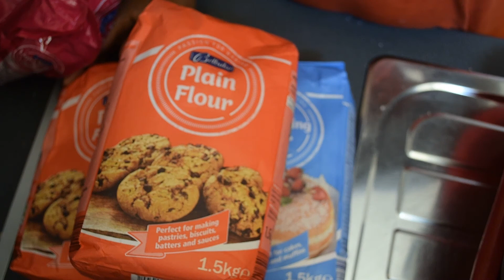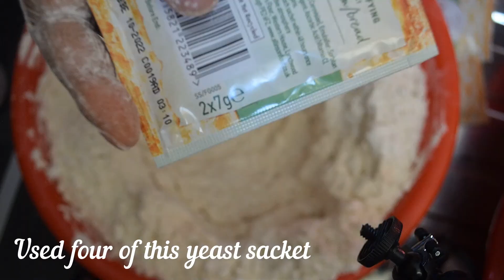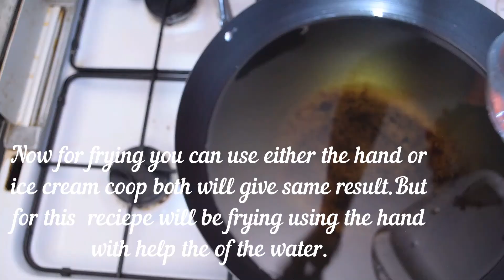LARGE SCALE BOFROT TOGBEI PUFF PUFF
Naaniyenli cuisine,